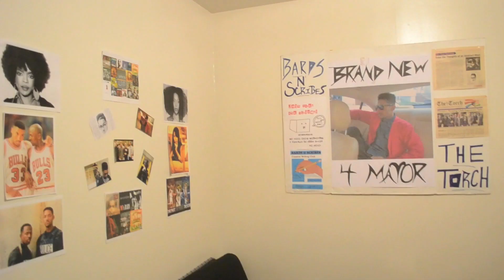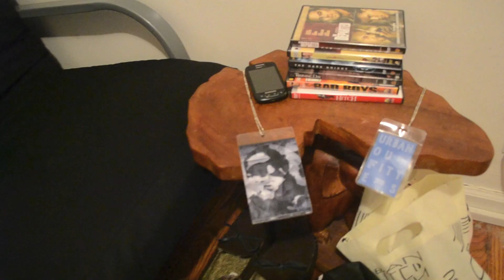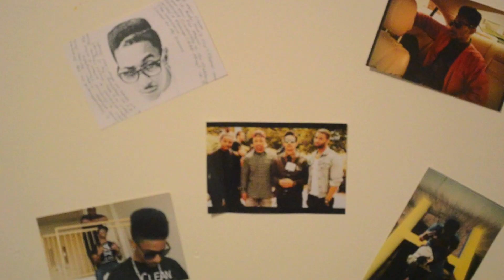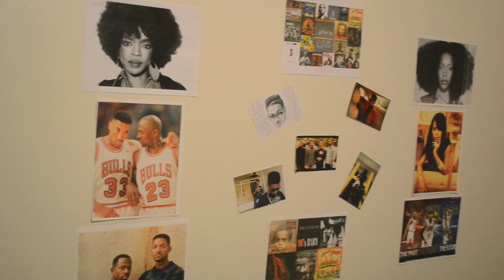BrandNewJersey- Last Laugh official video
BrandNewJersey- official video for his lyric approach on a 9th wonder classic- Last Laugh. song will be featured on upcoming mixtape which There has not been an official title yet.. keep supporting and thank you..
FILMED BY- TONY MOORE OF Hackensack New Jersey